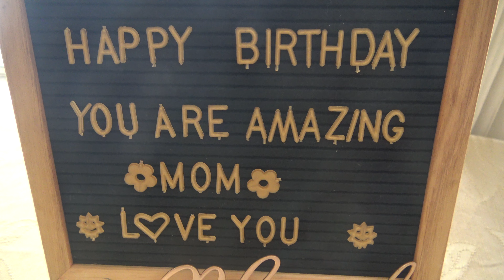Sinh Nhật Mẹ (California 3/2023)